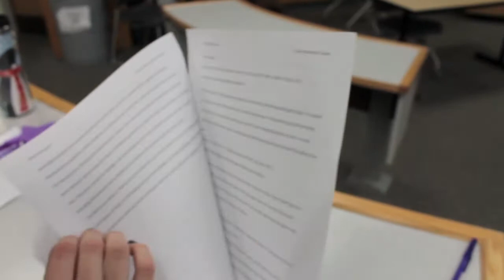Sleepyhead- The Cooler Version.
I do not under any circumstances own this song. It is the property of the artist, Passion Pit, and the artist alone.

With thanks to Allison Bevel, who played an amazing fairy, and braved out the cold in a pair of wings.
Chris Williams, who smiles even when he's pissed off.
Jeremy Allmendinger, who shows up in that coffee shop scene.
And Kyle Travers, that adorable kid with the red hair, who starred, helped edit, and made sure no nervous breakdowns were had.